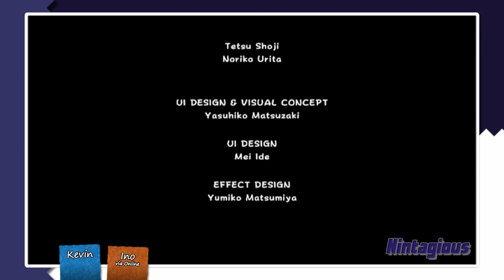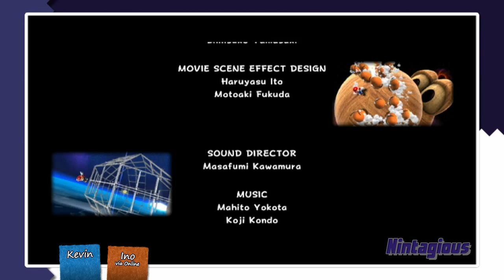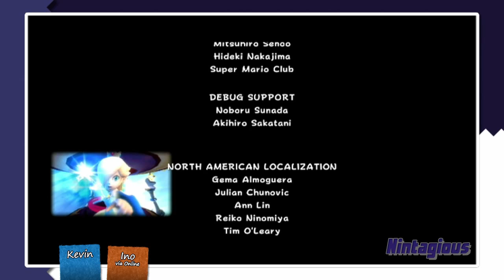Nintagious Plays! - Super Mario Galaxy - Finale!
Go, Mario!

Super Mario Galaxy is available for the Nintendo Wii!